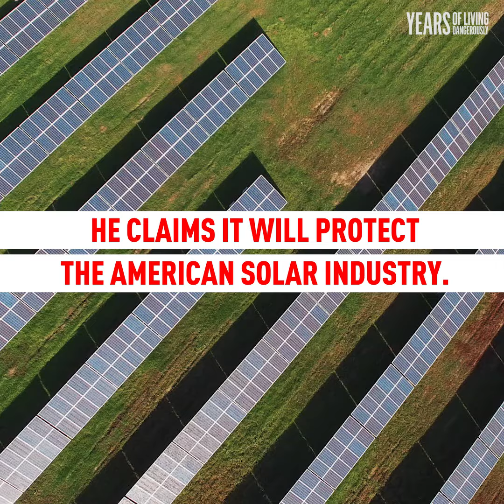Trump's Solar Trade War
President Donald Trump slapped a huge tax on foreign made solar panels. He claims it will create jobs but it won't. Instead it could stop the thriving American solar industry in its tracks.

[xi]Ibid.